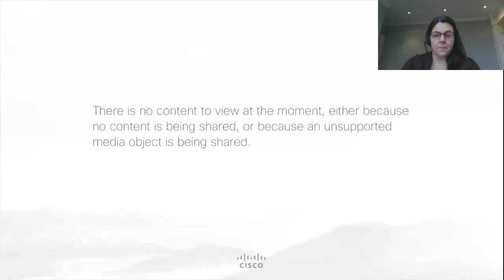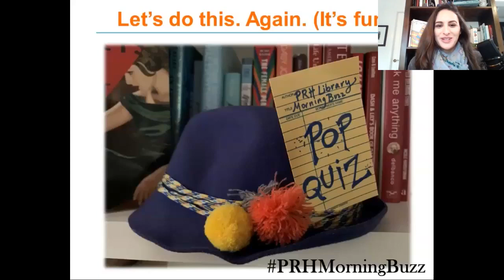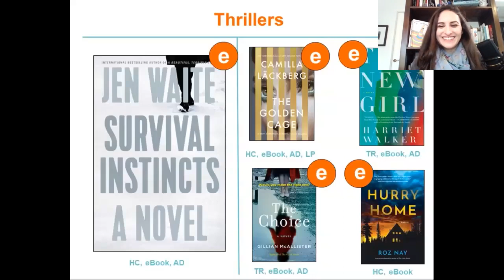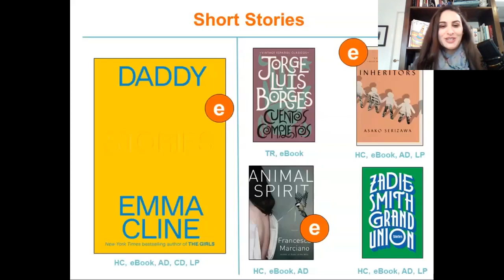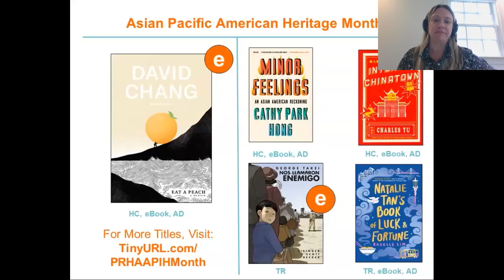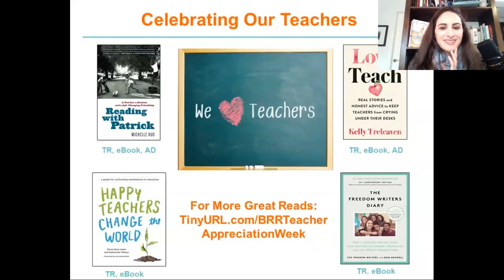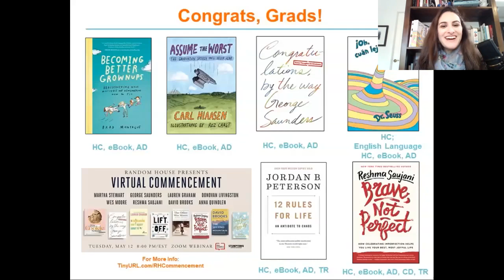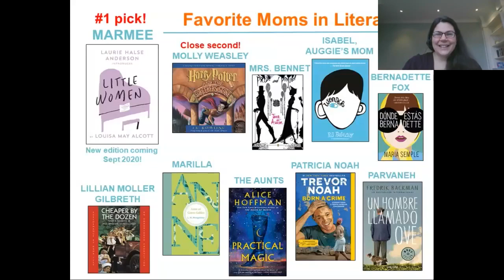Morning Book Buzz Episode 6 with Penguin Random House Library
Join us as we celebrate Asian Pacific American Heritage Month & Teacher Appreciation Week!